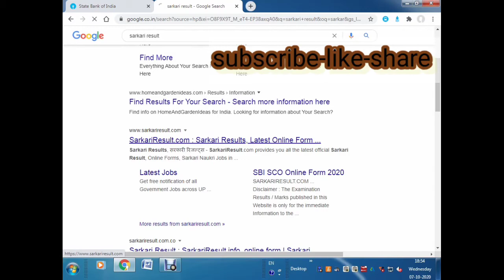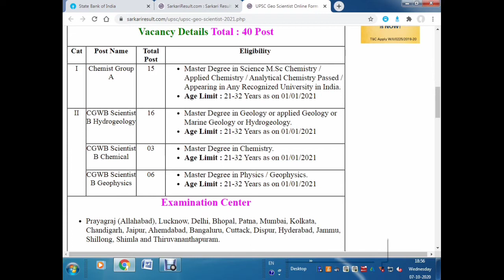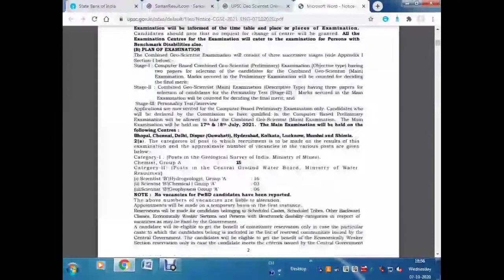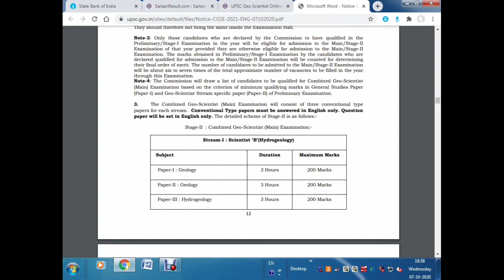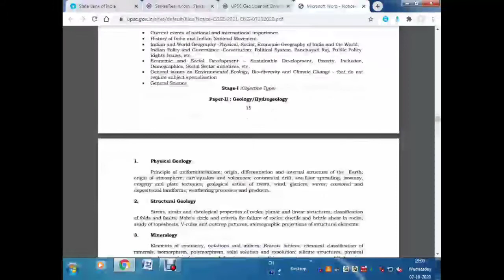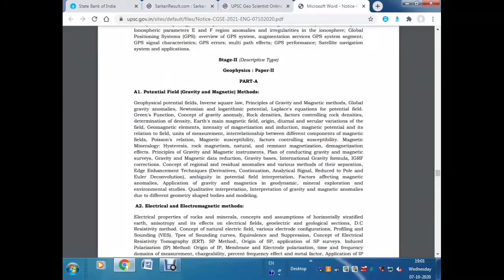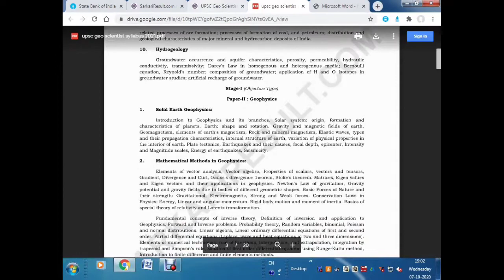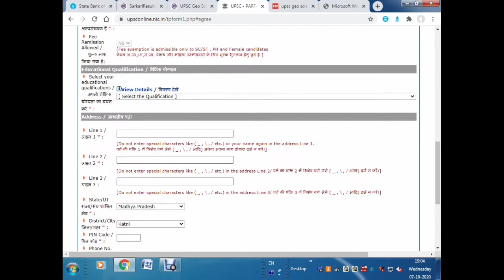GEO Scientist,UPSC2021,UPSC Combined Geo-Scientist Examination 2021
UP GEO Scientist Recruitment 2020 Pre Exam Online Form
UPSC Combined Geo-Scientist
UP GEO Scientist Recruitment
UP GEO Scientist
UPSC ki date kab tak h
UPSC ka from kaisi bhara jata h
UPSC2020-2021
UPSC Exam Date